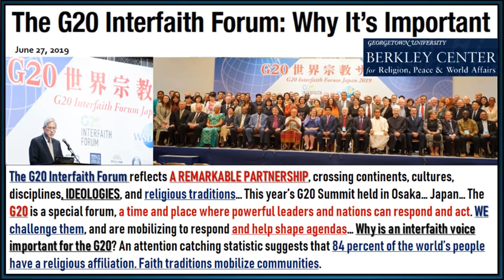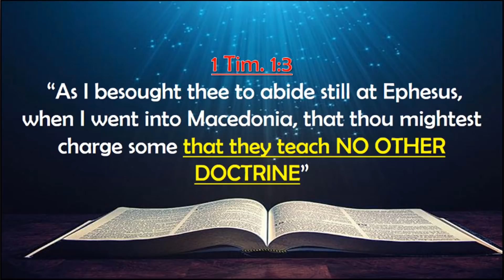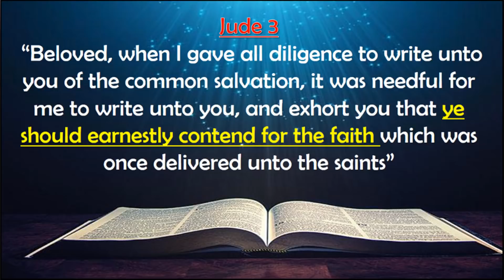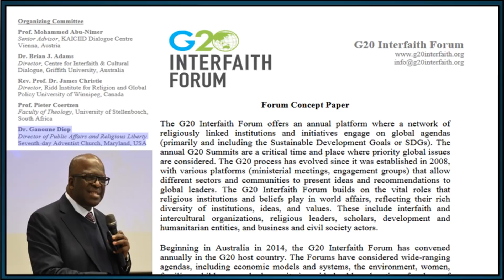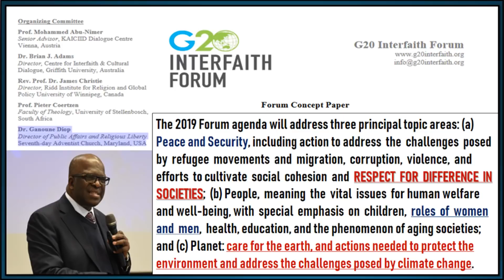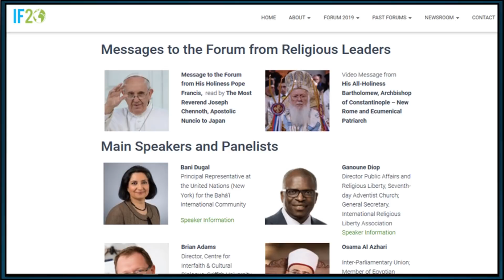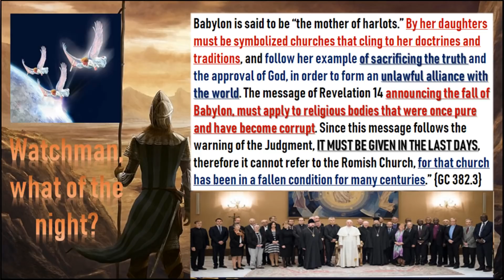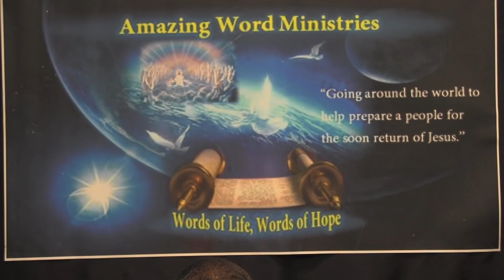Adventist Ganoune Diop & The Jesuits Ecumenical G20 Interfaith Forum. Sustainable Development Goals